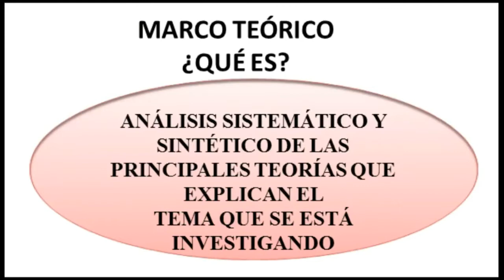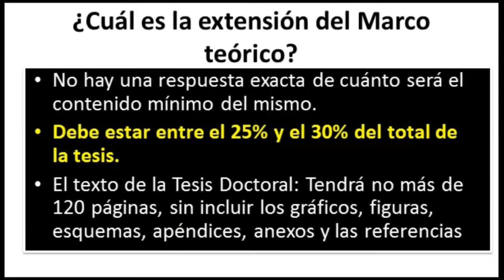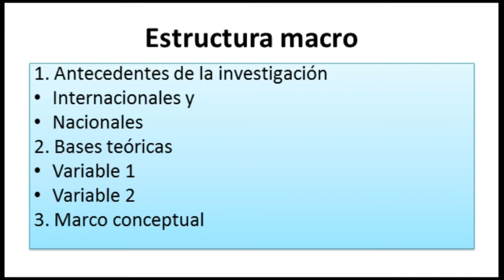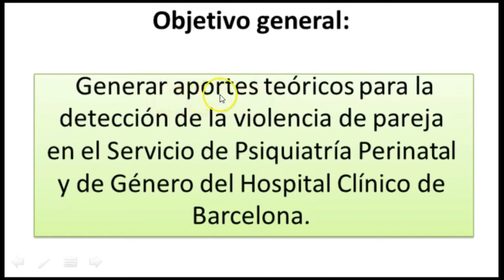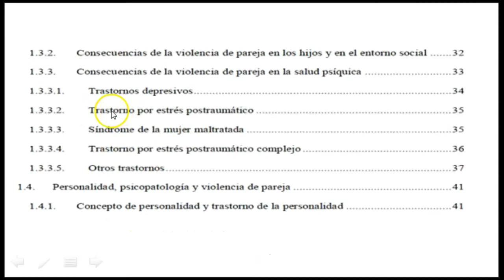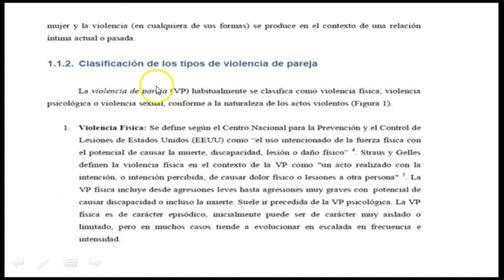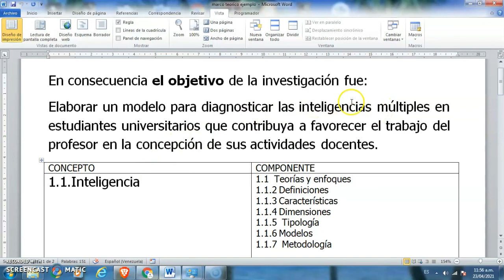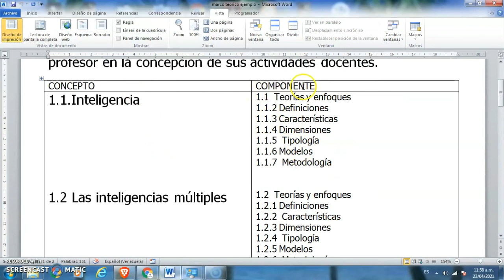CÓMO HACER EL MARCO TEÓRICO DE MI TESIS (TUTORIAL PRIVADO)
Explicación sencilla de cómo montar la estructura del Marco Teórico. Guía con ejemplo.